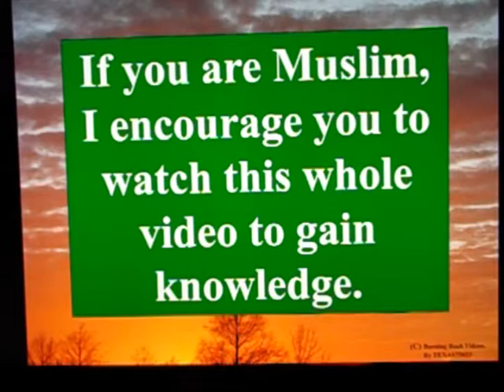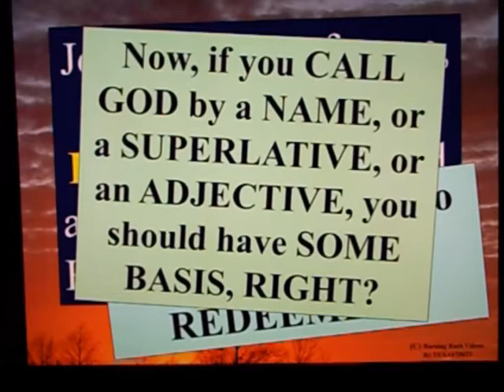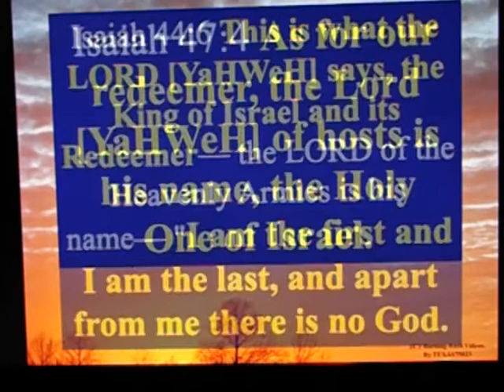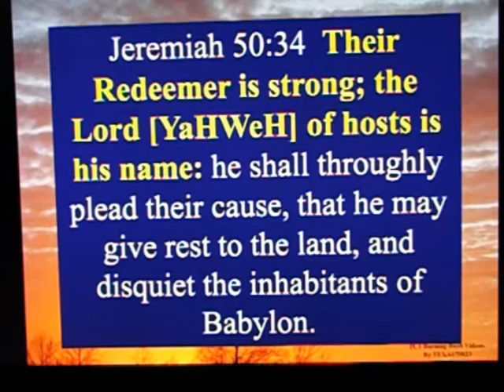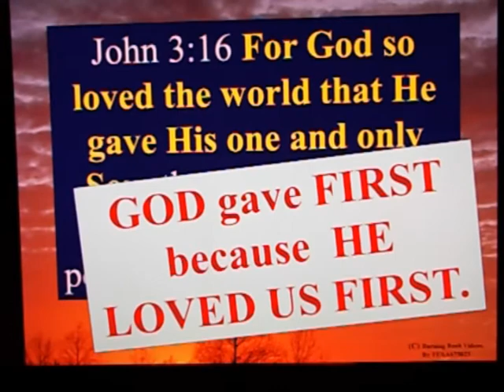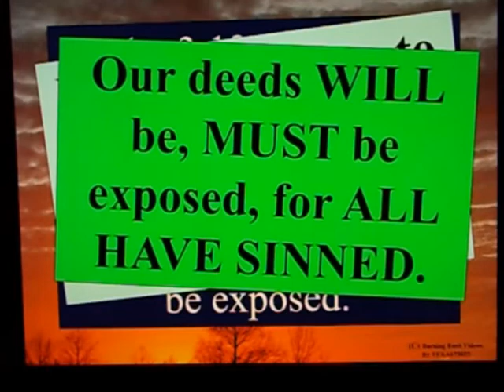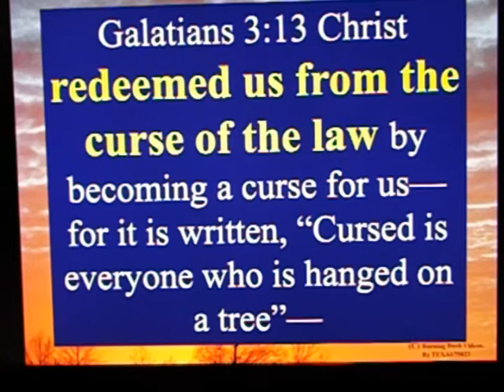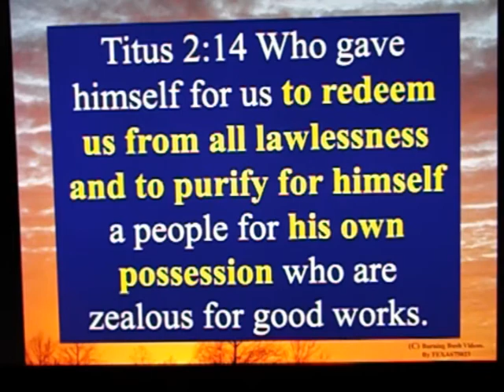The Message of the Prophets - Part 2 - Redeemer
Part 2 in a Series reviewing and documenting the *MESSAGE of the PROPHETS*.